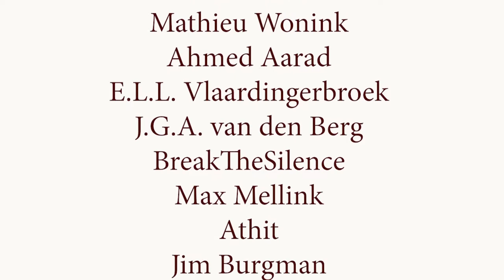Salafisme, Islam en burgerrechten in Nederland (Martijn de Koning)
Wat is de scheidslijn tussen individuele vrijheid en het schenden van burgerrechten?

Dit is misschien wel de centrale vraag in dit gesprek met dr. Martijn de Koning, islamonderzoeker aan de Radboud Universiteit. We beginnen met het landschap verkennen: wat is de staat van het salafisme in Nederland? In het eerste deel legt Martijn uit waarom het salafisme in Nederland populair is geworden en waarom het aantrekkelijk is voor moslims: in deze bijeenkomsten mag veel meer gevraagd worden en ze geven jongeren praktische handvaten om, om te gaan met religieuze dilemma's. We bespreken ook buitenlandse financiering en de al dan niet vermeende rol van moskeeën in de radicalisering van jongeren.

In de tweede helft van het gesprek gaan we de discussie aan over de omgang met islam en religies in het algemeen, op maatschappelijk niveau. Wanneer gaan maatregelen voor de inperking van religieuze dogma ten koste van burgerrechten? En wat is de rol van islamofobie in het geheel? We gaan van de abstracte frameworks naar specifieke voorbeelden, zoals een tweet van Splinter over het verbieden van oproep tot gebed, het boerkaverbod en het voorstel om de vrijheid van religie gelijk te trekken met vrijheid van vereniging.